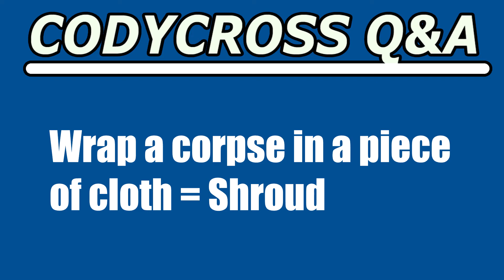Wrap a corpse in a piece of cloth (CodyCross Answer/Cheat)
Wrap a corpse in a piece of cloth answer